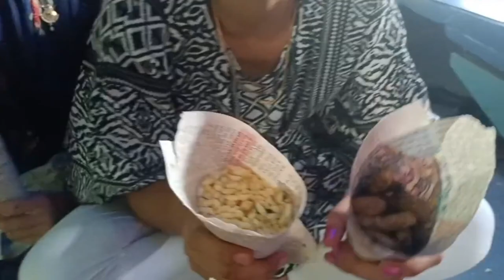Vrindavan ପାହଚିଲୁ କେନ୍ କେ ଜୀମା